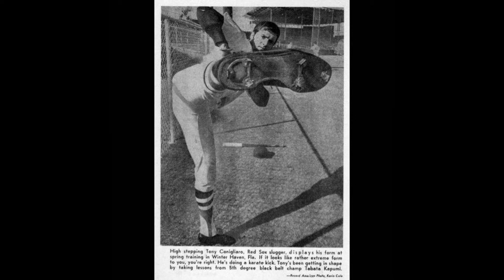Brother of Red Sox Tony Conigliaro Tells How Sensei Kazumi Tabata Helped Tony Come Back to MLB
[Note: You may use any portion of this video for non-commercial purposes, but we ask that you include the following text: "Video courtesy of NAKF.net. The original is Contact us in the case of commercial use. Thank you.]

Richie Conigliaro, brother of Boston Red Sox baseball great Tony Conigliaro, describes how Shotokan Karate Master Kazumi Tabata helped his famous brother come back to the major leagues through hard training after his infamous beaning.

This clip comes from Sensei Tabata's memorial service.

We want to thank Richie for his memories of his family's great friend, Tabata Sensei.